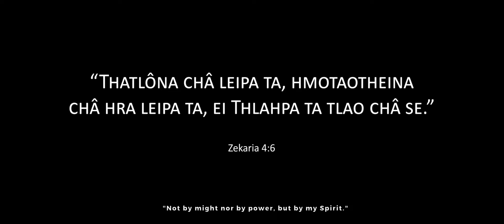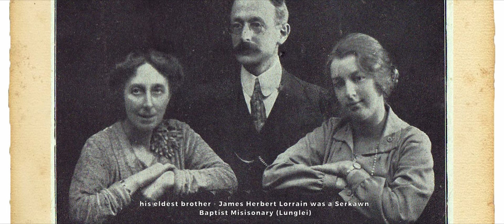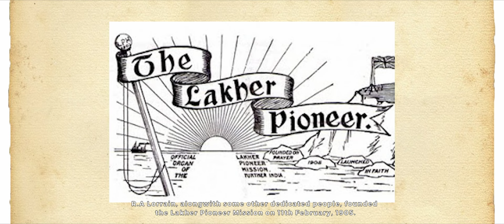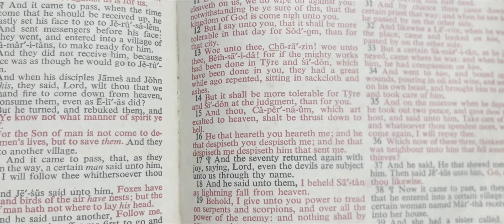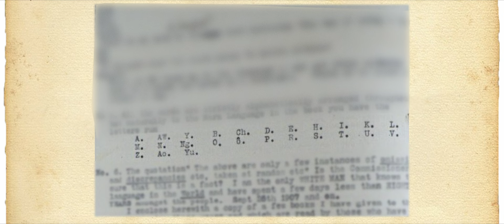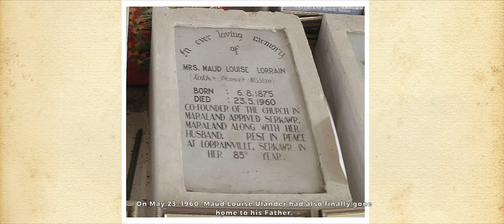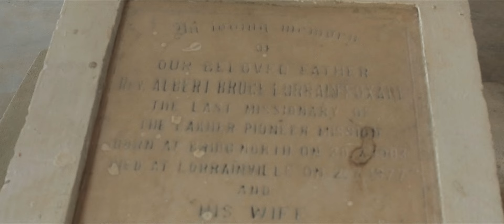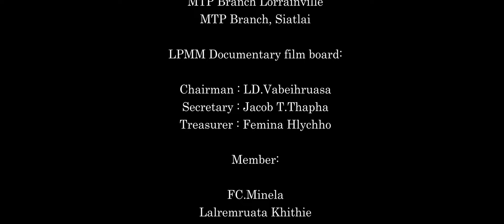The Lakher Pioneer Mission Missionary ( Rev RA Lorrain Documentary Film )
GOM Channel mohtuhpazy alynabie eima cha hlâ.

Abeipa ta he The Lakher Pioneer  Mission's Missionary Documentary Film mohtuhpa zydua byhnâ cha pie chyu mawh ei se!

A ki leina nata tloh leina hluhpi a y aw, eima phana rakha eima vaw tao theipa a châ chy.

Chhâ avaw y awpa liata athaiso viapazy ta apha kawpa ama vaw bai lai awpa ta hnabeiseihna hneipi ta, eima saduthliena chhao a châ hra.

Notice :-
He Documentary Movie he channel hro lâ nata social media platform hropa lâ liata upload lei awpa ta a mohtuhpa zydua  a hawpa nata pahnospa nama châ.

- LPM Film Board